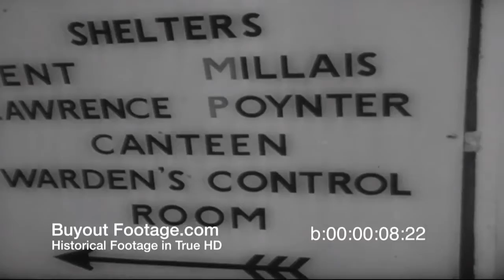Sr IndivDocumentary Garrido Daniel